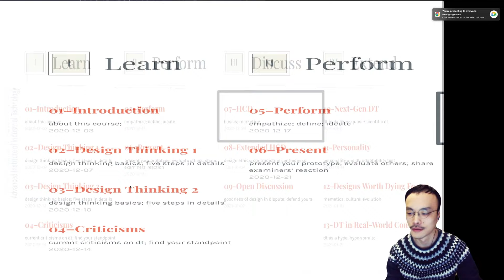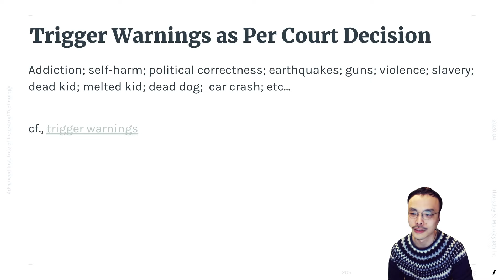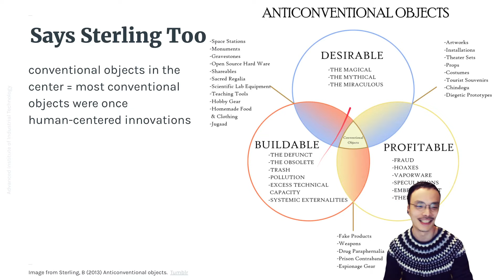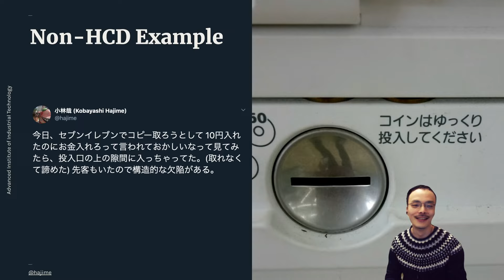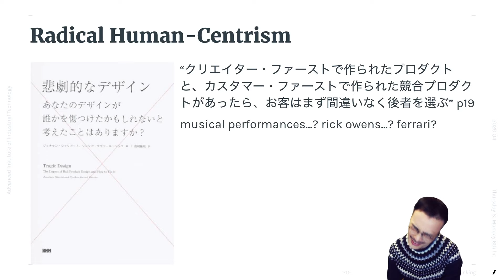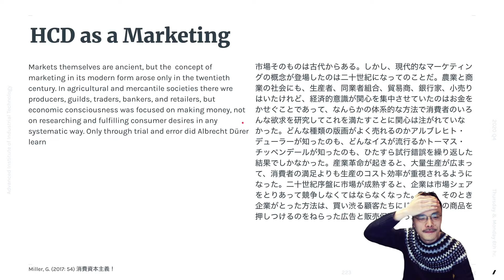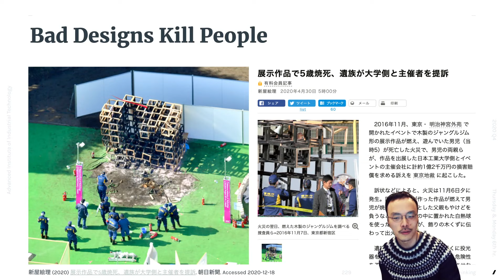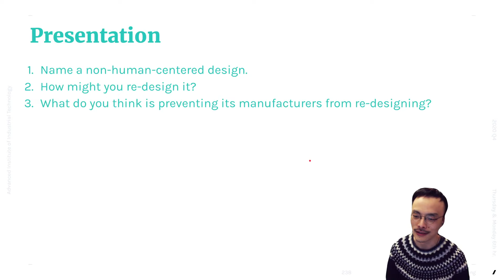Human-Centered Design — Design [re]thinking #07